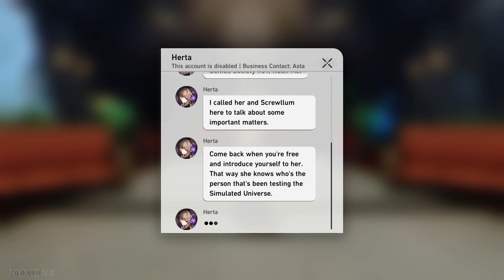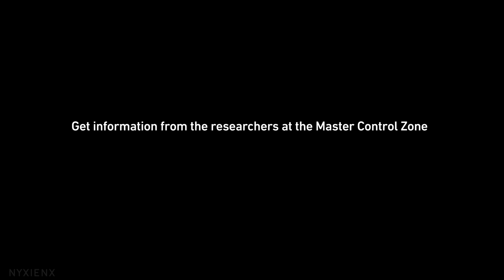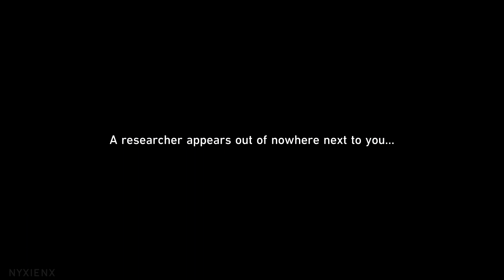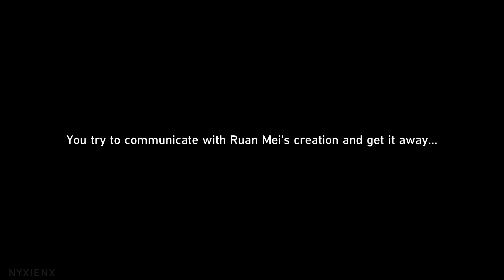When the Stars of Ingenuity Shine - Complete Story | Honkai: Star Rail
Good Day and Welcome, hereby i'm sharing the story and dialogue cutscenes from

Honkai: Star Rail | Trailblaze Continuance
Crown of the Mundane and Divine - When the Stars of Ingenuity Shine
00:00 | Meet Herta at the Master Control Zone
04:01 | Find Ruan Mei at the Supply Zone
08:09 | Follow Ruan Mei
11:58 | Ask Researchers for Advice
13:15 | Check out the Storage Zone
16:15 | Spray Heart Graffiti in the Area
21:33 | Bring Molten Cheese Tart to the Toilet
22:45 | Meet Ruan Mei in Herta's Office
29:36 | Take the Elevator to the Seclusion Zone
30:47 | Find the Mysterious Little Robot
32:24 | Look for the Source of the Noise
36:30 | Continue Searching for Clues
39:37 | Investigate the Green Glass Containers
40:00 | Interact with the Robot in the Chamber
42:32 | Meet the Stranger at the Third Floor
45:36 | Defeat the Starcrusher Swarm King
48:56 | Return to Ruan Mei in the Supply Zone